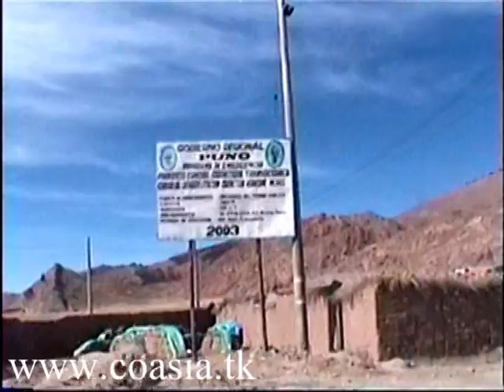Coasia, camino a casa, Juliaca, Huancane, Vilquechico, Chuncara, sierra,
Coasia, breve descripción de como llegar a la tierra de nuestras añoranzas, coasia, vive siempre en mi corazón